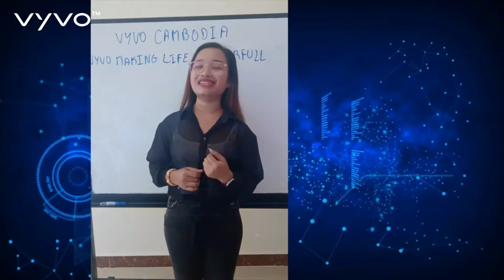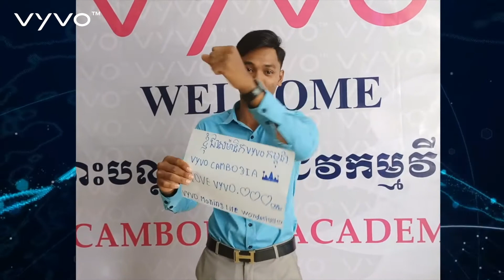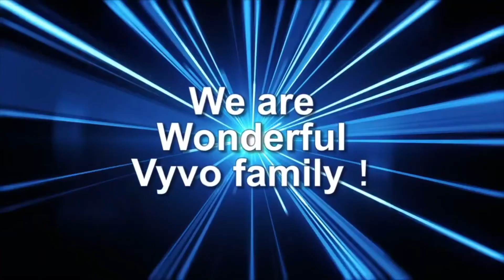ភាពអស្ចារ្យនៃសមាជិកវីវូ កម្ពុជា | The Fantastic VYVO Cambodia Member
ភាពអស្ចារ្យយនៃសមាជិកវីវូកម្ពុជា | The Fantastic VYVO Cambodia Member
ABOUT US
VYVO™ is a Company founded in 2019 by young, creative and experienced entrepreneurs with more than ten years of experience and successful track records in the fields of Technology and Network Marketing
Born with a strong technological identity, VYVO™ is positioning itself in a new market area: Technology applied to personalized health and wellness. In this area, VYVO™ is focused on developing consumer-oriented products that protect, monitor and empower people to improve their health through daily knowledge and informed choices.
We are creating customized solutions to help each individual manage their most important asset: Their life. Furthermore, this technological and product mission perfectly matches the Network Marketing soul of the company, expanding the concepts of personal growth and development, not only focusing on health but also on prosperity and economic well-being.

MISSION
We want to imagine a world where people can be empowered by technology designed to support and enhance human capabilities. Where both physical and financial health can be achieved by everyone.
WALLET backoffice. In order to login into VYVO Wallet, you need to use the email and password used to create a VYVO Smart app profile

VYVO – The Smart Generation Movement More about VYVO Token is an ERC-20 token on the Ethereum Blockchain. It is implemented to create a data streaming system based on personal Health and Wellness

Address: สำนักงานออฟฟิศวิโว่ ประเทศไทย ชั้น 16 อาคาร Samyan Mitrtown Office Tower Wang Mai, Pathum Wan District, Bangkok 10330, Thailand

關於我們
VYVO™是一家由年輕，富有創造力和經驗的企業家於2019年創立的公司，這些企業家在技術和網絡營銷領域擁有十多年的經驗並取得了成功的記錄
VYVO™天生具有很強的技術知名度，正將自己定位在新的市場領域：適用於個性化健康和保健的技術。在這一領域，VYVO™專注於開發麵向消費者的產品，這些產品可以通過日常知識和明智的選擇來保護，監控和增強人們的健康水平。
我們正在創建定制的解決方案，以幫助每個人管理他們最重要的資產：他們的生活。此外，這項技術和產品使命完全符合公司的網絡營銷靈魂，擴展了個人成長和發展的概念，不僅關注健康，還關注繁榮和經濟福祉。

任務
我們想想像一個世界，人們可以通過旨在支持和增強人類能力的技術來增強人們的能力。每個人都可以實現身體和財務健康的地方。
電子錢包後台辦公。要登錄VYVO電子錢包，您需要使用用於創建VYVO Smart應用配置文件的電子郵件和密碼

VYVO –智慧一代運動有關更多信息： VYVO令牌是以太坊區塊鏈上的ERC-20令牌。實施該流程可創建基於個人健康和保健的數據流系統

地址：泰國曼谷Pathum Wan區旺邁Samyan Mitrtown辦公樓16อาคารMaiนักงานออฟฟิศวิโว่16ระเทศไทยชั้น10 330

우리에 대해
VYVO ™는 기술 및 네트워크 마케팅 분야에서 10 년 이상의 경험과 성공적인 실적을 가진 젊고 창의적이며 경험 많은 기업가들이 2019 년에 설립 한 회사입니다.
강력한 기술 정체성으로 탄생 한 VYVO ™는 개인화 된 건강과 웰빙에 적용되는 기술이라는 새로운 시장 영역에서 자리 매김하고 있습니다. 이 분야에서 VYVO ™는 일상적인 지식과 정보에 입각 한 선택을 통해 사람들의 건강을 개선 할 수 있도록 보호, 모니터링 및 권한을 부여하는 소비자 지향 제품 개발에 중점을 둡니다.
우리는 각 개인이 가장 중요한 자산 인 삶을 관리 할 수 ​​있도록 맞춤형 솔루션을 만들고 있습니다. 또한이 기술 및 제품 사명은 회사의 네트워크 마케팅 정신과 완벽하게 일치하여 건강뿐만 아니라 번영과 경제적 복지에 초점을 맞추고 개인의 성장과 개발 개념을 확장합니다.

사명
우리는 인간의 능력을 지원하고 향상시키기 위해 고안된 기술로 사람들이 힘을 얻을 수있는 세상을 상상하고 싶습니다. 모든 사람이 신체적, 재정적 건강을 모두 달성 할 수있는 곳.
월렛 백 오피스. VYVO 지갑에 로그인하려면 VYVO Smart 앱 프로필을 생성하는 데 사용 된 이메일과 비밀번호를 사용해야합니다.

VYVO – 스마트 세대 운동 추가 정보 VYVO 토큰은 이더 리움 블록 체인의 ERC-20 토큰입니다. 개인 건강 및 웰빙 기반의 데이터 스트리밍 시스템을 만들기 위해 구현됩니다.

주소 : สำนักงาน ออฟฟิศ วิ โว่ ประเทศไทย ชั้น 16 อาคาร Samyan Mitrtown Office Tower Wang Mai, Pathum Wan District, Bangkok 10330, Thailand

VYVO ™เป็น บริษัท ที่ก่อตั้งขึ้นในปี 2019 โดยผู้ประกอบการอายุน้อยที่มีความคิดสร้างสรรค์และมีประสบการณ์ที่มีประสบการณ์มากกว่าสิบปีและมีประวัติความสำเร็จในสาขาเทคโนโลยีและการตลาดเครือข่าย
เกิดมาพร้อมกับเอกลักษณ์ทางเทคโนโลยีที่แข็งแกร่ง VYVO ™กำลังวางตำแหน่งตัวเองในพื้นที่ตลาดใหม่: เทคโนโลยีที่ประยุกต์ใช้กับสุขภาพและความสมบูรณ์ของร่างกายส่วนบุคคล ในส่วนนี้ VYVO ™มุ่งเน้นไปที่การพัฒนาผลิตภัณฑ์ที่มุ่งเน้นผู้บริโภคซึ่งปกป้องตรวจสอบและส่งเสริมให้ผู้คนมีสุขภาพที่ดีขึ้นผ่านความรู้ประจำวันและทางเลือกที่มีข้อมูล
เรากำลังสร้างโซลูชันที่กำหนดเองเพื่อช่วยให้แต่ละคนจัดการทรัพย์สินที่สำคัญที่สุดของพวกเขานั่นคือชีวิตของพวกเขา นอกจากนี้ภารกิจด้านเทคโนโลยีและผลิตภัณฑ์นี้ตรงกับจิตวิญญาณการตลาดเครือข่ายของ บริษัท อย่างสมบูรณ์โดยขยายแนวคิดของการเติบโตและการพัฒนาส่วนบุคคลไม่เพียง แต่มุ่งเน้นไปที่สุขภาพเท่านั้น แต่ยังรวมถึงความเจริญรุ่งเรืองและความเป็นอยู่ที่ดีทางเศรษฐกิจด้วย

ภารกิจ
เราต้องการจินตนาการถึงโลกที่ผู้คนสามารถเพิ่มขีดความสามารถด้วยเทคโนโลยีที่ออกแบบมาเพื่อสนับสนุนและเพิ่มขีดความสามารถของมนุษย์ ทุกคนสามารถมีสุขภาพกายและการเงินที่ดีได้
Backoffice กระเป๋าสตางค์ ในการเข้าสู่ระบบ VYVO Wallet คุณต้องใช้อีเมลและรหัสผ่านที่ใช้ในการสร้างโปรไฟล์แอป VYVO Smart

VYVO - The Smart Generation Movement เพิ่มเติมเกี่ยวกับ VYVO Token คือโทเค็น ERC-20 บน Ethereum Blockchain มีการนำไปใช้เพื่อสร้างระบบสตรีมข้อมูลตามสุขภาพและสุขภาพส่วนบุคคล

ที่อยู่: ออฟฟิศคนวิโวระบบชั้น 16 อาคารสามย่านมิตรทาวน์ออฟฟิศทาวเวอร์วังใหม่เขตปทุมวันกรุงเทพมหานคร 10330 ประเทศไทย

vyvo watch price,
vyvo opportunity,
vyvo mlm,
vyvo token,
vyvo corporation,
vyvo malaysia,
vyvo review,
vyvo wallet,
vyvo watch price
vyvo opportunity
vyvo corporation,
vyvo malaysia,
vyvo review,
vyvo wallet,
online business that pays,
successful online businesses,
online business definition,
online business ideas,
top ten online businesses,